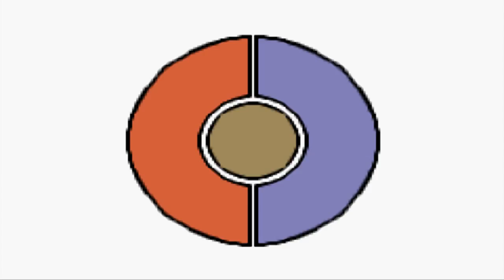Let's Play Pokémon Smaragd 1 [German] - Mein Partner, der Volltrottel...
Endlich, das lang ersehnte, von euch auserkorene Projekt beginnt ;)
Nachdem ich Pokemon Weiß zwangsweise abbrechen musste, kommt hier nun Ersatz! :D
Zusammen mit einem Pokemon Team, das zum Teil, aus euch Zuschauern bestehen wird, werden wir die Hoenn Region erkunden... ;)
Viel Spass
Euer BlackLink ^^